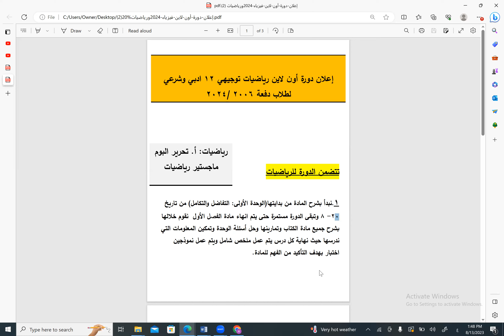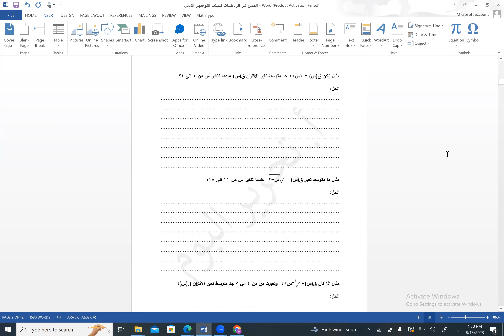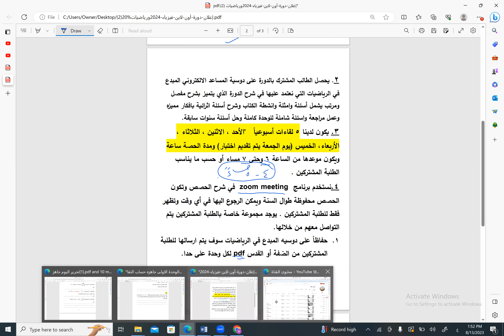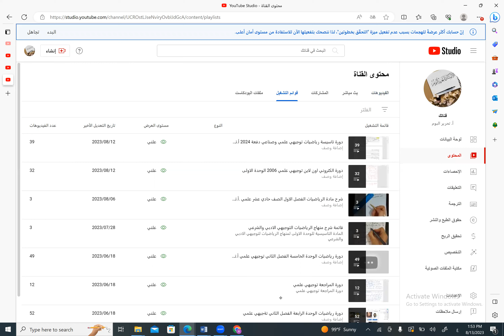اعلان دورة اون لاين رياضيات توجيهي ادبي وشرعي دفعة 2024 مع المبدع في الرياضيات أ.تحرير البوم